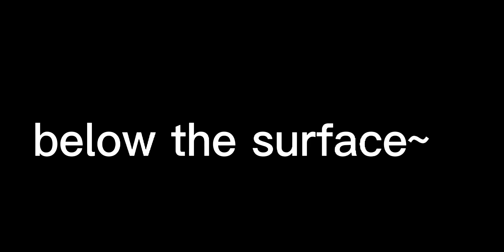below the surface (gcmv) Michael afton (ft. C.B, ft.Foxy & Ennard)